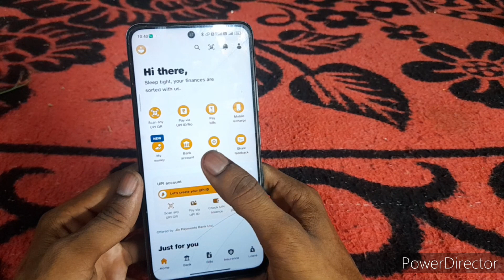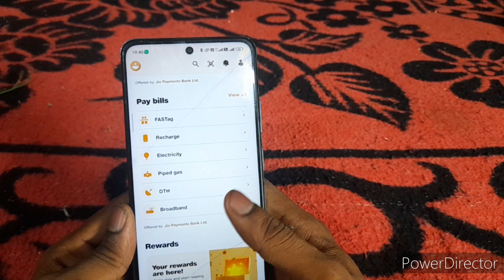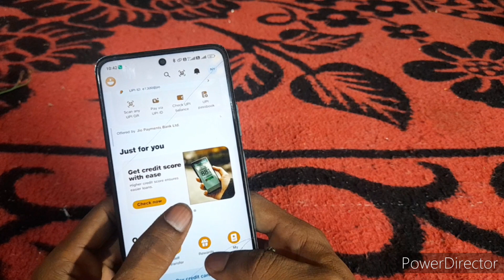Jio Finance App - Best UPI & Wallet App 2024 | jio upi kaise banaye | jio finance upi setup process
Jio ne new app jio finance launch kiya hai, Jio finance app se upi payment kar sakte hai, jio finance app me wallet bana sakte hai aur jio finance zero balance account open kar sakte hai. is video me jio finance app kaise use kare, iska process dikhaya gya hai.

JioFinance: Save, Pay, Insure

Introducing JioFinance, for fast and secure UPI payments, seamless bill payments, and timely reminders. Enjoy instant rewards and benefits on all UPI transactions.

Instant account opening in a few minutes, with zero balance feature, interest rate as high as 3.5% and a digital passbook, with Jio Payments Bank.

Take control of your finances with easy tracking and analysis of your spends in a few clicks. Pay bills, track expenses, and save money with the JioFinance app!

Simplified Banking experience
- Open a zero balance digital savings bank account instantly in a few minutes
- Get 3.5% interest rate on all your savings
- Transfer funds securely to any other bank account using NEFT or IMPS
- 24/7 Customer support services

Jio finance app jio ki taraf se new app hai, jio finance app me upi payment kar sakte hai, jio finance wallet bana sakte hai, jio finance zero balance account open kar sakte hai aur jio finance app me loan bhi le sakte hai.

Jio finance app 29 May 2024 ko launch kiya gya hai jo dusre sabhi UPI app ko strong takkar dene wala hai. Jio finance app me upi, wallet aur zero balance account ek sath hi use kar sakte hai.

tags for reference: jio bank account kaise khole,jio finance app,download jio finance app,best upi payment app,best wallet app,jio upi kaise banaye,jio upi change kaise kare,jio finance bank account opening,jio new app,jio finance kya hai,jio zero balance,jio zero balance account,jio me upi id kaise banaye,jio payment,tech news,technology,ishan monitor,ishan,monitor,jio app,jiofinance,jfs app,jio upi id kaise banaye,jio finance loan,jio bank account,jio upi,jio wallet